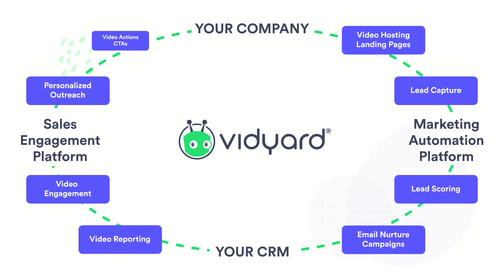Vidyard FAQ: Integrations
Don’t leave video in a vacuum. Vidyard is integrated into the sales and marketing tools your teams use every day. Take a minute to see how Vidyard can enhance your workflow and integrate with the tools you already use.